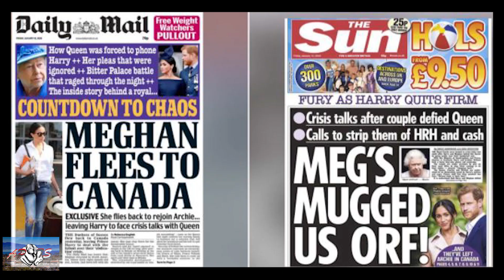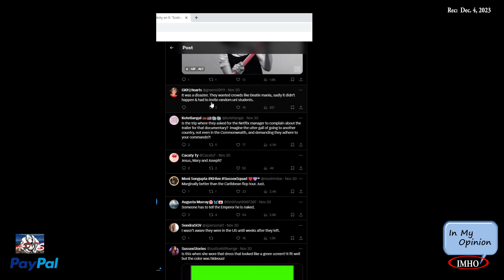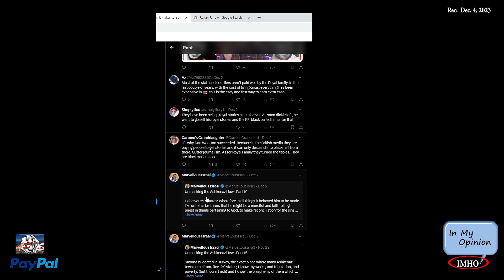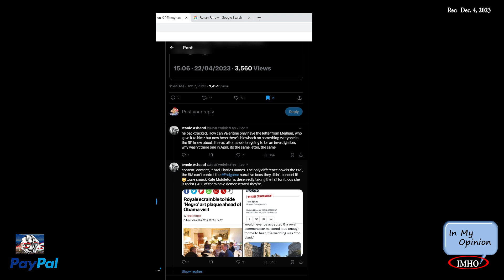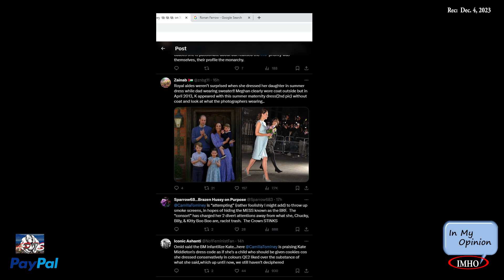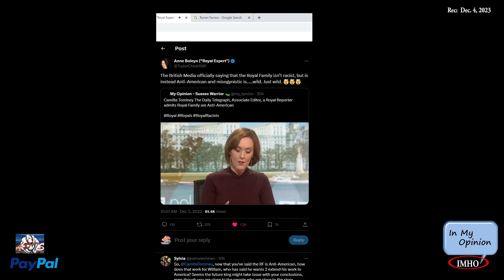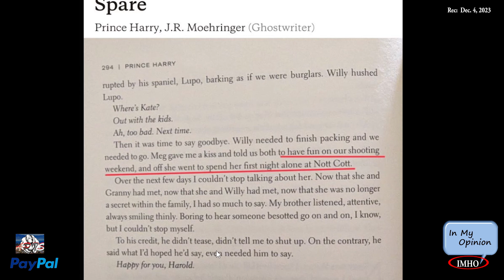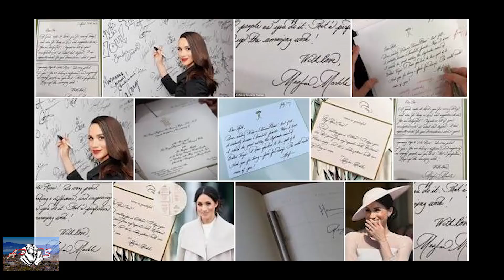S3E340 APTS | The UK Tab Lies Are Too Much Pt1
12.04.23

Timestamp:
 00:03:06:10 |Endgame WK Boston Trip| Scobie: Prince William & Kate’s Boston trip was a complete disaster
00:08:41:02
 00:08:41:02 |Omid O'Brien| Wow, It makes sense why the 🇬🇧 media is so trash and can’t even trust
00:18:54:00
 00:19:06:08 |Leaked Letter| "The Palace is also investigating to ensure it could not have leaked from withi
00:25:05:10
 00:25:11:08 |RF MH vs WK| So Meghan was supposed to wear a maternity dress bcos Kate was pregnant?
00:31:00:00
 00:31:20:20 |Meridth Tiktok Vid| Dear @CamillaTominey just because you work on TV and and the Royal family
00:37:18:26
 00:37:32:00 |Vid Camila T| The British Media officially saying that the Royal Family isn’t racist
00:41:45:12
 00:41:52:20 |SS vs Camila T| One of my favorite TomineyLies was when she said squaddies
00:44:10:00
00:44:19:16 |Spare vs Camila T| Prince Harry in Spare: I spent the weekend shooting & Meghan stayed at Nott Cott alone.

Here's how.

You have two options:
2. "I'd like to add to my donation to help offset the cost of processing"